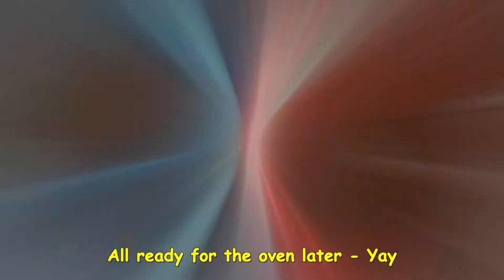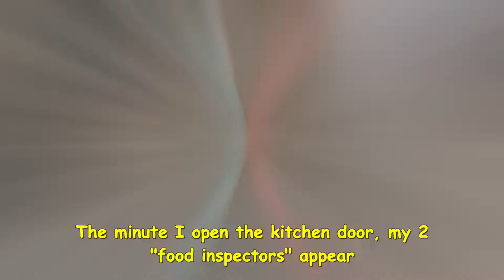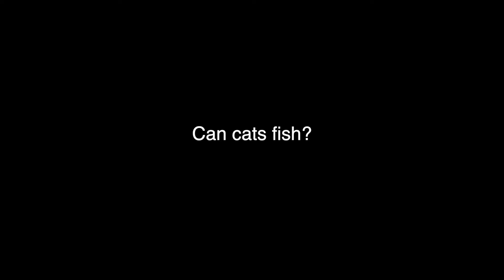When Your Cats React to Robotic Fish for the First Time | Cat Care 101 Play time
Theodore and Julia's first encounter with robotic fish.  Their reaction is funny =)

Cat Theodore : Check out book that Mummy who is First Time Cat Owner wrote about adopting me. "How to be Owned by a Cat"

THEODORE (Silver Tabby)
Birthday : 19 Aug, Singapore
Personality : Notti Gangster Leader, Talkative Beta Cat
Unique Qualities : Friendly to humans, always let Julia eat first.
Hobbies : Making Biscuits, sleeping marathon and disturbing humans at work. He loves being the chief food inspector at home.
Loves : Sister Julia, Grooming by Mummy
Not so love : Exercise

JULIA (Calico Ragamuffin)
Birthday : 20 Jan, Singapore
Personality : Sweet Natured & Athletic
Unique Qualities : Wants to be "Spoon Fed" during meals like a princess
Hobbies : Bird appreciation, parkour and shadowing Theodore. She’s very passionate about her work as a professional furnishing destroyer and nothing escapes her claws.
Loves : Snacking, "Mousey" Toy & Stalking Theodore
Not so love : Strangers & Grooming